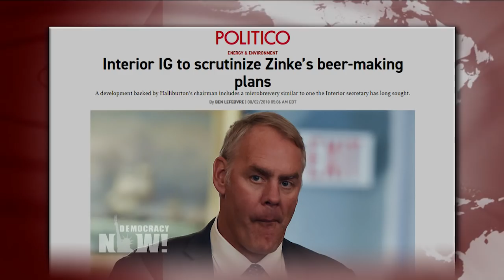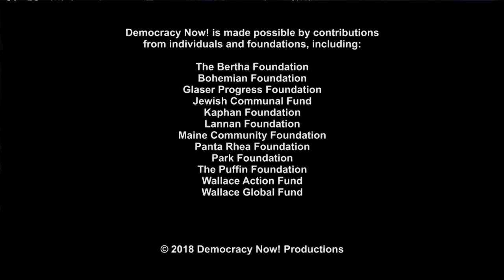Interior Sec. Zinke Blames “Radical Environmentalists,” Not Climate Change, as 100+ Wildfires Rage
- As more than 100 fires rage in the western United States, Interior Secretary Ryan Zinke wrote an op-ed last week in USA Today about forest management on public lands that blamed “radical environmentalists” for the fires. “Most Americans get it, that climate change is no longer something we can just wish away with this administration,” responds Joel Clement, who served as director of the Office of Policy Analysis at the U.S. Interior Department until July of 2017 and worked at the Interior Department for seven years. We also speak with Ben Lefebvre, an energy reporter for Politico who has done a series of stories on Zinke’s alleged ethics violations.